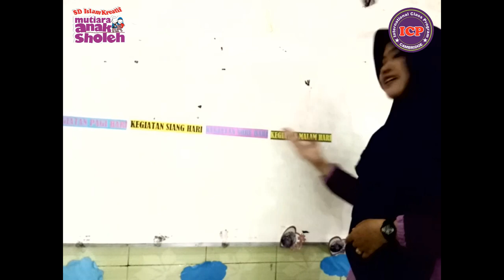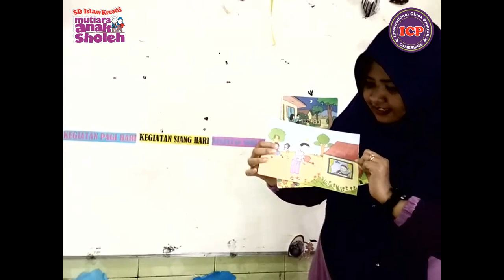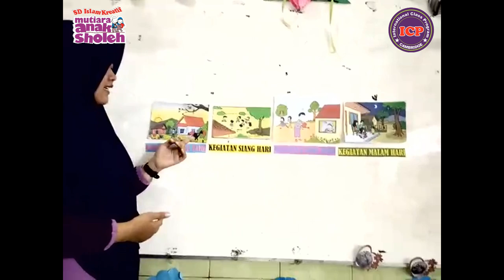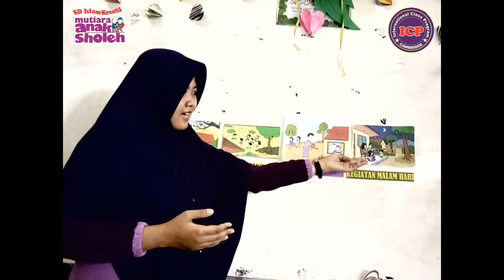Kegiatanku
Ataktivitas sehari-hari dimulai dari pagi hari, siang hari, sore hari dan malam hari